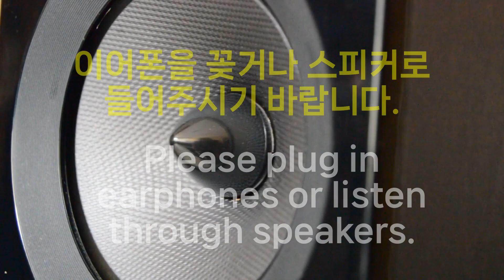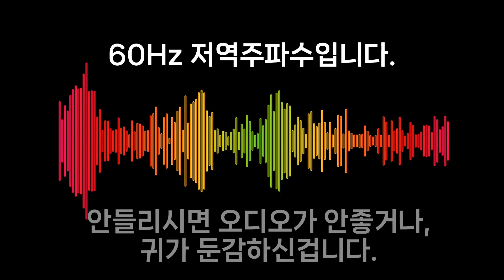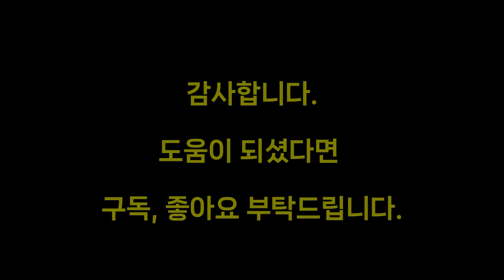청력 테스트와 오디오 성능 테스트 해보기/Hearing test and audio performance test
청력 테스트와 오디오 성능 테스트 해보기
저주파와 고주파 주파수별 청력 시험과 오디오 성능 테스트를 해봅니다.
꼭 이어폰이나 오디오 스피커로 들어주세요.
스마트폰에 스피커로는 원래 잘 안들립니다.

감사합니다.
Take a hearing test and audio performance test
We conduct hearing tests and audio performance tests for each low and high frequency.
Please listen with earphones or audio speakers.
Normally, you can't hear it well through the smartphone speaker.